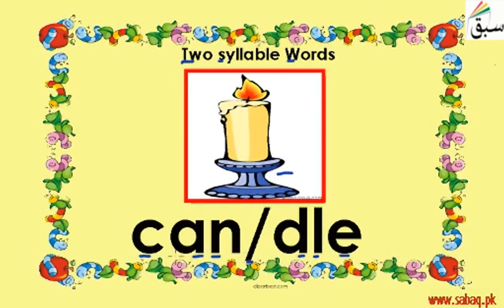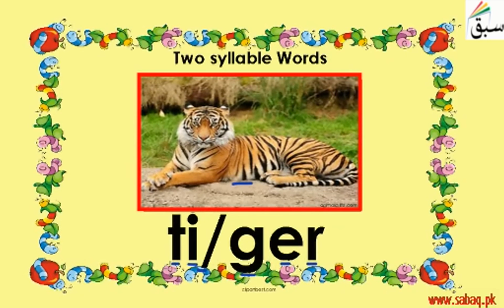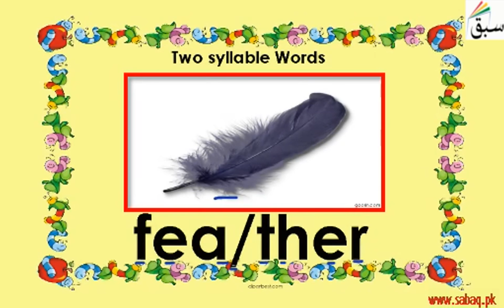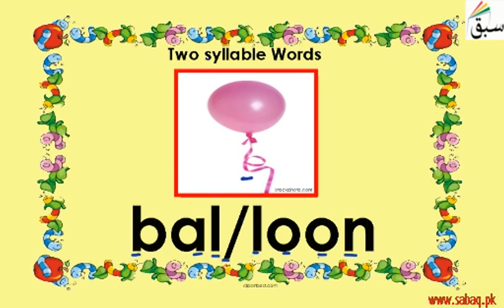Two Syllable Words-can/dle, ti/ger etc., English Lecture | Sabaq.pk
Two Syllable Words-can- dle, ti- ger etc.
Practice tests and free video lectures for Physics, Chemistry, Biology, Math’s, Computer Science, English & more subjects are also available at Sabaq.pk. So, subscribe to Sabaq.pk/Sabaq Foundation now and get high marks in your exams.

CLASSES WE COVER AT SABAQ.PK / SABAQ FOUNDATION:

1. KG
2. Class 1
3. Class 2
4. Class 3
5. Class 4
6. Class 5
7. Class 6
8. Class 7
9. Class 8
10. Class 9
11. Class 10
12. Class 11
13. Class 12
14. Class 13
15. Class 14
16. MCAT
17. ECAT
18. CSS

BOARDS WE COVER AT SABAQ.PK / SABAQ FOUNDATION:

1. FBISE
2. Sindh Board
3. KP Board
4. Balochistan Board
5. Cambridge

STUDY MATERIAL WE OFFER AT SABAQ.PK / SABAQ FOUNDATION:

1. Physics Lectures
2. Chemistry Lectures
3. Mathematics Lectures
4. Biology Lectures
5. English Lectures
6. General Science Lectures
7. Computer Science Lectures
8. General Math Lectures
9. Accounting Lectures
10. Statistics Lectures
11. Advance Accounting Lectures
12. Cost Accounting Lectures
13. Practice Tests
14. Physics Practical
15. Chemistry Practical